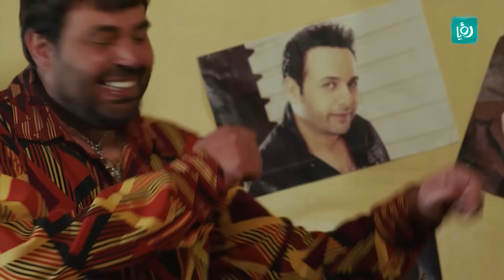وطن ع وتر 2020 - المسبح - الحلقة الخامسة 5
لمشاهدة الحلقة كاملة على موقع رؤيا
كيف بيكون شكل الشباب والصبايا لما يروحو ع المسبح؟ .. معقول  ابو الفراجين يقدر يشفط كرشه؟!